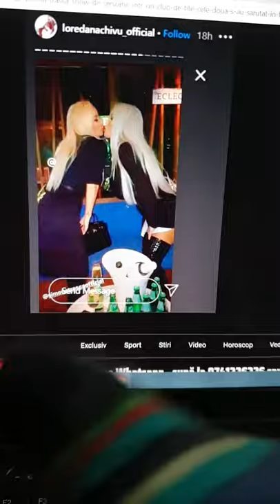Simona și Loredana, prelegere despre covid intr-un club de fițe